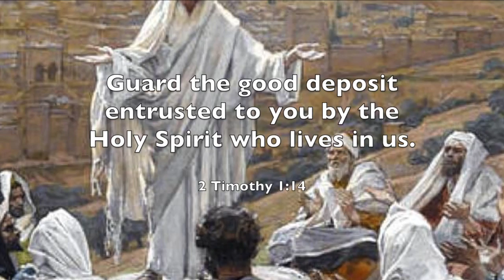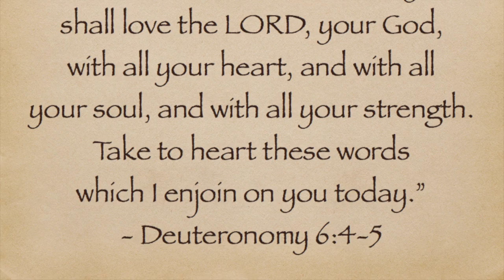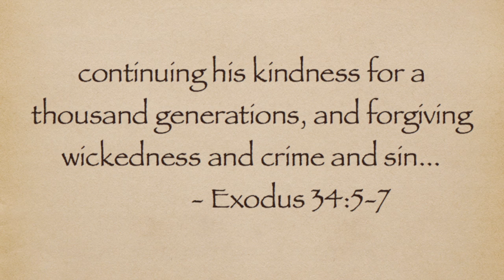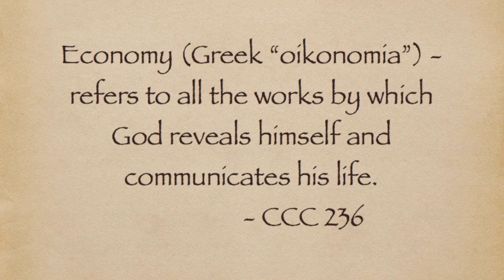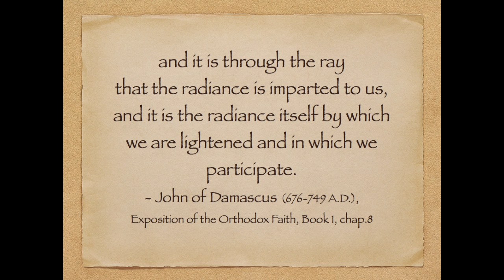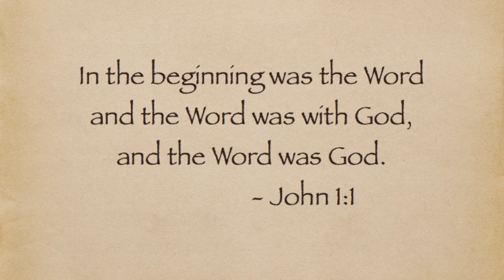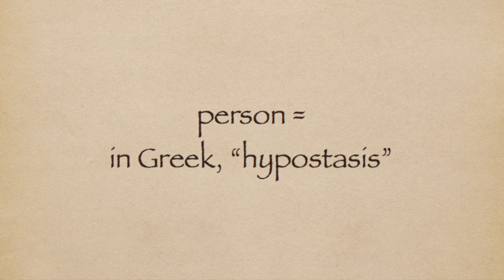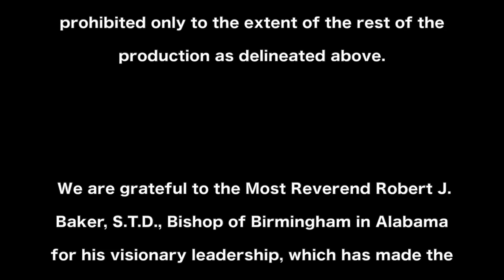Doctrine of the Trinity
In this session in our video series, Fr. Kevin Bazzel V.G.,J.C.L. teaches on the doctrine of Trinity, the source of all the other truths of our Catholic faith, as presented in the Catechism.